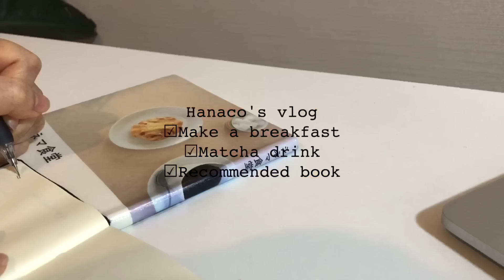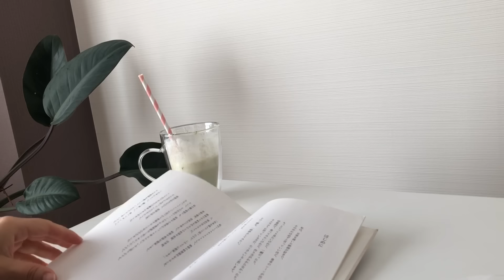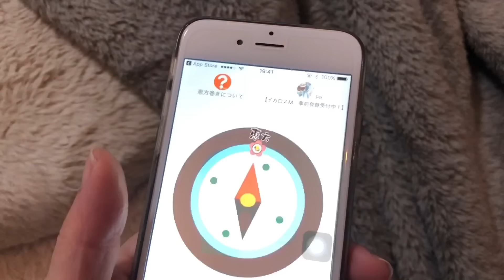ENG「平和に過ごす🕊」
久々に実家に帰省していました☺️
編集が追いつきません。。☺️

そして、前回の動画のコメントでたくさんの
ご質問をいただきました、ありがとうございます🙇‍♀️

今週にはアップ出来たらいいなと思います！

買ってみてよかったもの、欲しいものを紹介しております